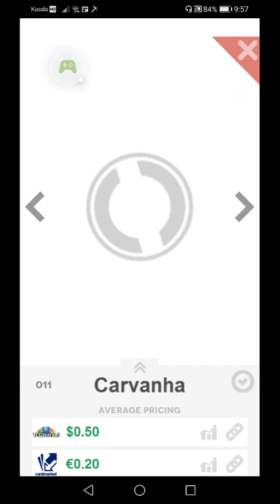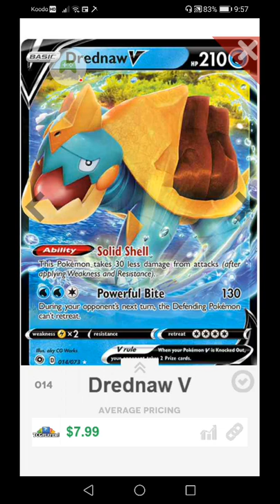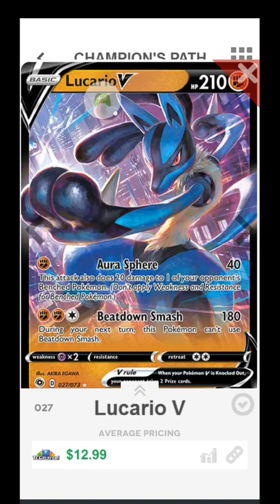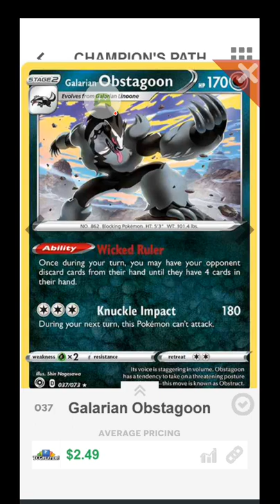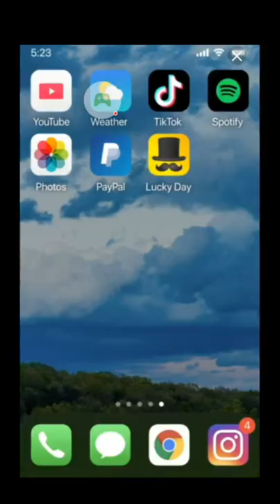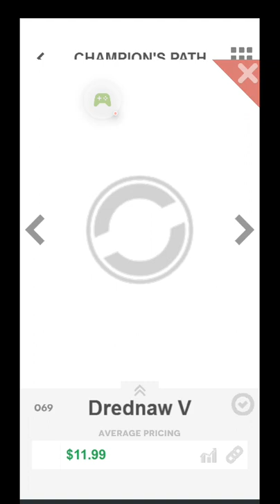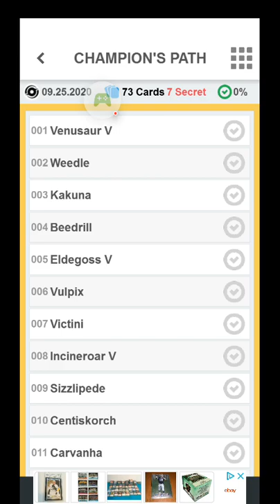Champions path full Pokemon set